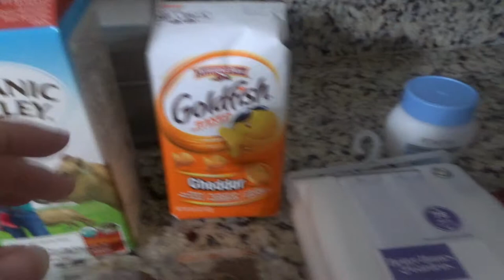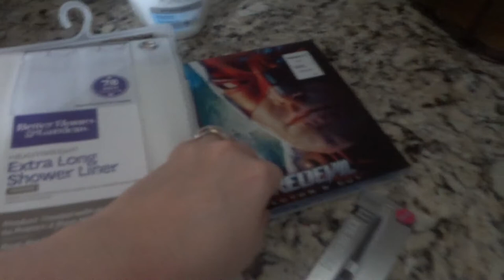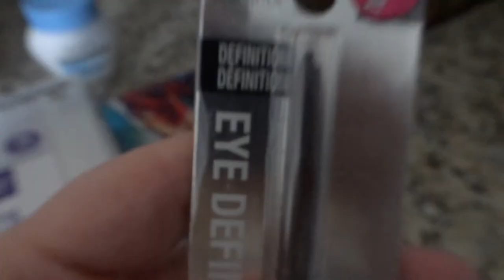Went for one thing! | Filler Wal-Mart Grocery Haul $55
When you go to the store for just one or two items and end up $55.00 later LOL Hope you all enjoy my small filler grocery haul till we do a big shopping haul.